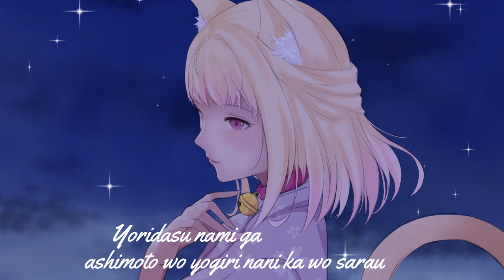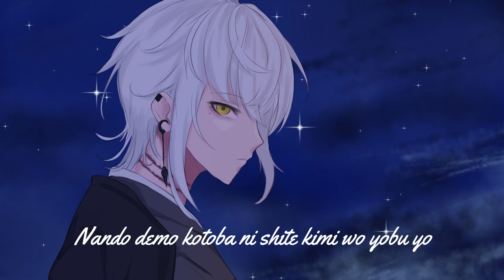Uchiage Hanabi (打上花火) ┃ Cover by Akayuki Yuran x Miwa Rin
Uchiage Hanabi / 打上花火
DAOKO × Kenshi Yonezu
[Cover by Akayuki Yuran x Miwa Rin]

* Original                :
DAOKO x Kenshi Yonezu (   • DAOKO × 米津玄師『打上花火』MUSIC VIDEO  )
* Vocal
                  Akayuki Yuran & Miwa Rin
* Illustration & MV
                  Akayuki Yuran
* Tuning/Timing/Mix
                  Fate Ollie

Lyric :

Ano hi miwatashita nagisa o ima mo omoidasun da
Suna no ue ni kizanda kotoba kimi no ushiro sugata
Yorikaesu nami ga ashimoto o yogiri nanika o sarau
Yuunagi no naka higure dake ga toorisugite yuku

Patto hikatte saita hanabi o miteta
Kitto mada owaranai natsu ga
Aimai na kokoro o tokashite tsunaida
Kono yoru ga tsudzuite hoshikatta

"Ato nando kimi to onaji hanabi o mirareru ka na" tte
Warau kao ni nani ga dekiru darou ka
Kizutsuku koto yorokobu koto kurikaesu nami to joudou
Shousou saishuu ressha no oto
Nando demo kotoba ni shite kimi o yobu yo
Namima o erabi, mou ichido
Mou nido to kanashimazu ni sumu you ni

Hatto iki o nomeba kiechaisou na hikari ga
Kitto mada mune ni sundeita
Te o nobaseba fureta attakai mirai wa
Hisoka ni futari o miteita

Patto hanabi ga (patto hanabi ga)
Yoru ni saita (yoru ni saita)
Yoru ni saite (yoru ni saite)
Shizuka ni kieta (shizuka ni kieta)
Hanasanaide (hanarenaide)
Mou sukoshi dake (mou sukoshi dake)
Mou sukoshi dake
Kono mama de